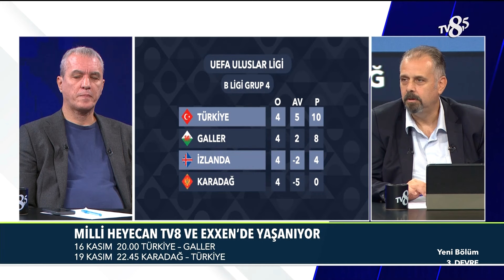3. Devre | 15.10.2024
Bülent Ülgen, Ümit Özat ve Evren Turhan'ın yorumlarıyla Top Bizde, Fırat Aydınus'la Son Karar, Suudi Arabistan Pro Lig'i, Hollanda Eredivisie, Belçika Pro Lig'i  ve  spora dair her şey bu kanalda sizlerle!